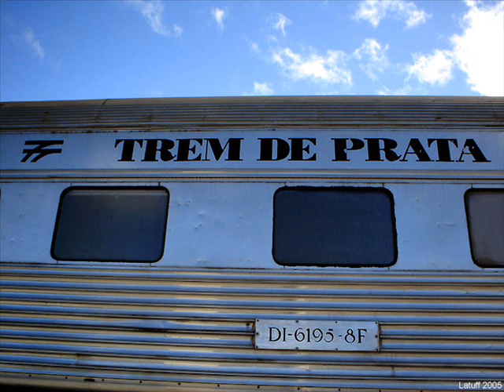SERTANEJO ROMANTICO # TREM DE FERRO. ALMIR ROGERIO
MPB FORRO - SAUDADES DOS TRENS DE PASSAGEIROS -HOJE SO SUCATAS ..
Saiba mais
Ouça músicas sem anúncios com o YouTube Premium
Música
Trem De Ferro
Artista
Almir Rogerio
UMG (em nome de EMI Music Brasil Ltda); UNIAO BRASILEIRA DE EDITORAS DE MUSICA - UBEM, LatinAutorPerf e 1 associações de direitos musicais